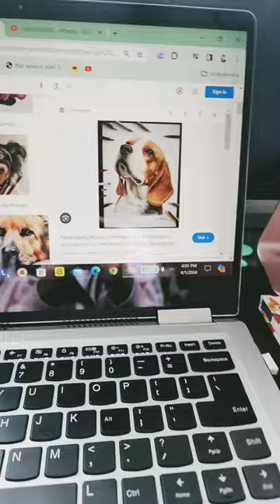FINISHED BEAGLE DRAWING // this is for an drawing contest in tiktok. //